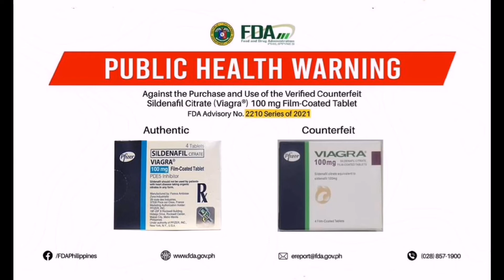REASONS BAKIT 'DI FDA APPROVED ANG PRODUCT! GLUTA, COLLAGEN, PLACENTA, LOTION, SOAP! **MUST WATCH**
Ano nga ba ang REASONS bakit hindi FDA  approved approve or registered register ang supplements na tine take mo like glutathione, collagen, placenta, vitamin c, pati na ang mga whitening soap, lotion, bleaching, rejuvenating set. tama ba ang x20 whitening, adulterated, non compliant? Ano ang meron sa FDA Philippines? FDA Thailand? Fake vs Authentic?

PANO MALALAMAN KUNG FDA APPROVED SA PHILIPPINES? MUST WATCH! 'WAG NA MAGPALOKO! CPR VS CPN VS LTO

4. PANO MALAMAN KUNG FDA APPROVED SA PHILIPPINES? MUST WATCH! 'WAG NA MAGPALOKO! CPR VS CPN VS LTO